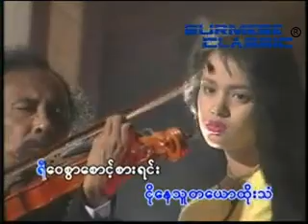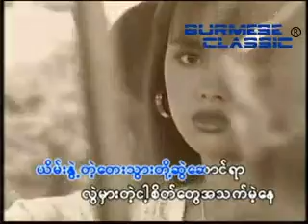ထူးအလ္လင္း အိန္ဂ်ယ္တေယာ ကာရာအိုေက